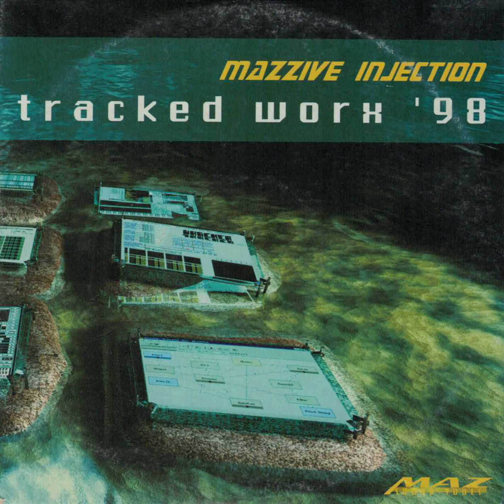Low profile by Optic^TRSI - Mazzive Injection Tracked Worx 98